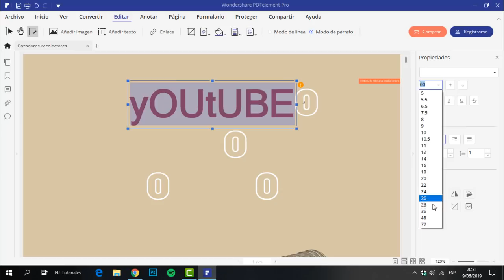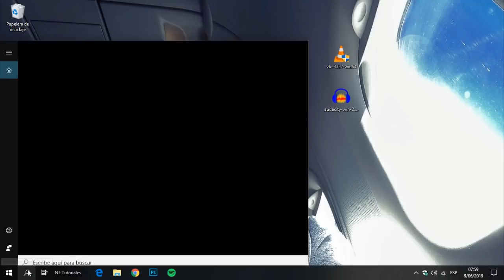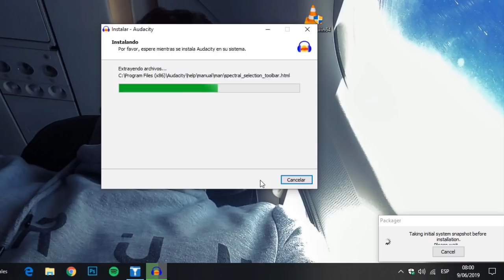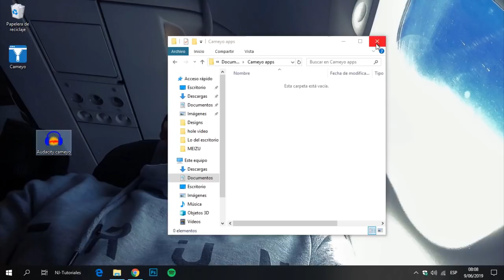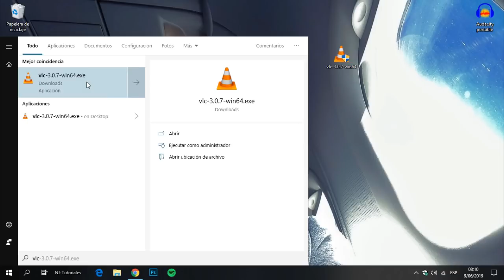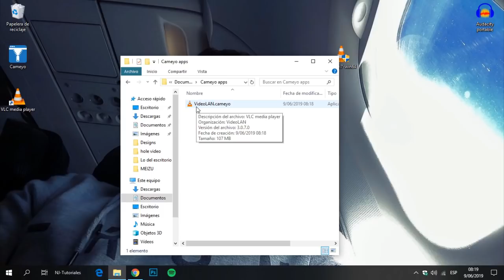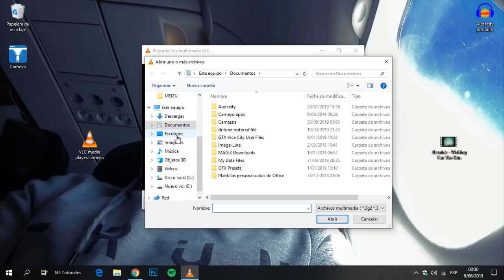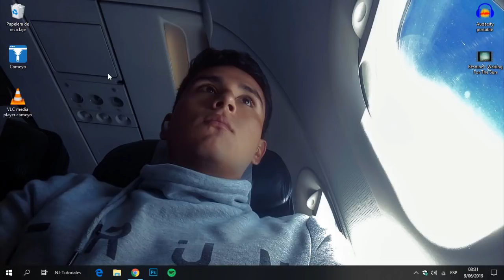Como CREAR un PROGRAMA PORTABLE 2019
►Información:

Hola, en este nuevo vídeo tutorial te esneñaré a cómo crear o hacer un programa portable de forma muy sencilla, usando una aplicación fácil de usar.

Espero este video te haya gustado y sobre todo servido.

Gracias.